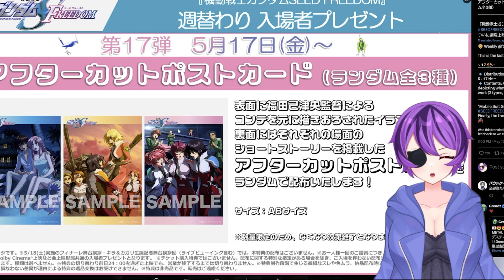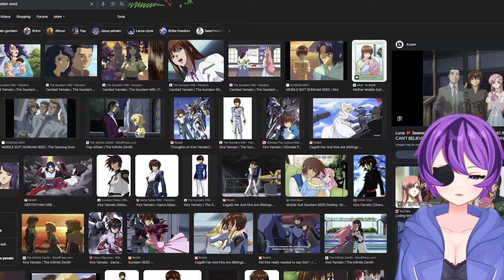GUNDAM SEED FREEDOM AFTER CREDITS?